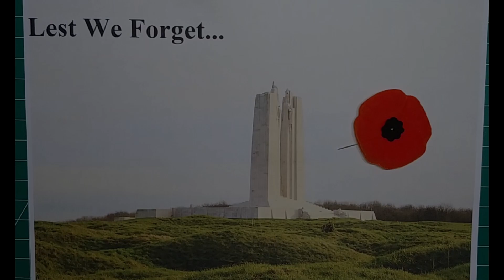Lest We Forget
On Remembrance Day, we pause for a moment of silence for all those who gave the ultimate sacrifice for our freedom.

To all our servicemen and women, past and present: Thank you for your service.

Poem recited in this video: "In Flanders Fields" by John McCrae.